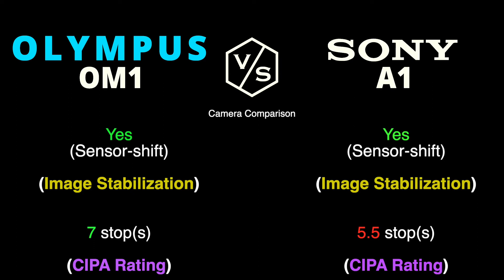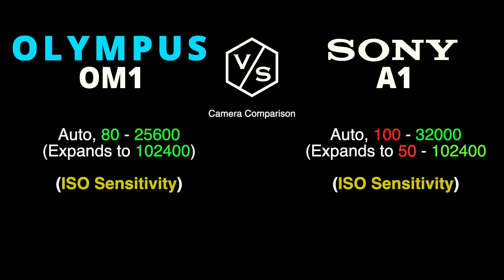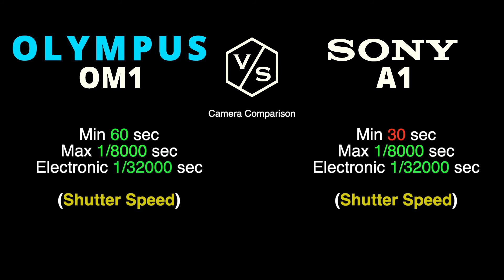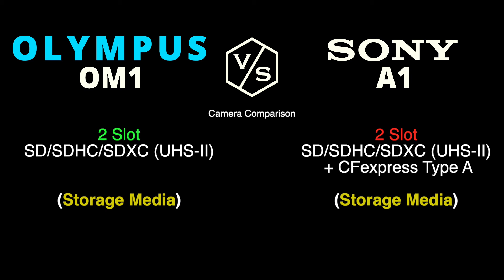Olympus System OM1 vs SONY A1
This is a quick overview and specs comparison between NEW Olympus System OM1 vs SONY A1 :-)

00:00 Olympus System OM1 vs SONY A1
01:00 Olympus System OM1
01:30 SONY A1
02:00 Camera Comparison
03:00